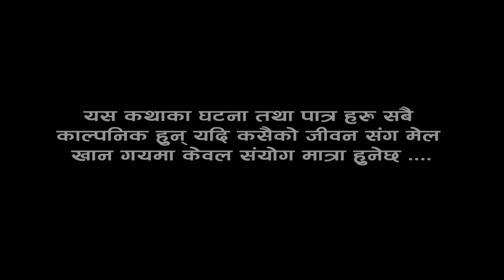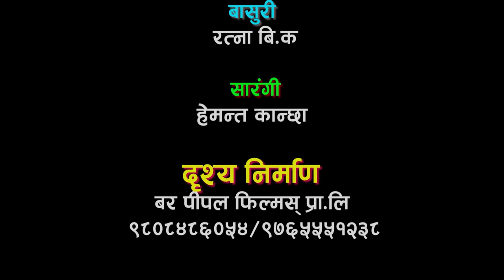माईतीघर | MAITIGHAR | NEW NEPALI FULL MOVIE SENTIMENTAL 2023-2080 BY BINOD SHRESTHA/SUBASH GADAL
Premiered septembar 8, 2023
Premiered septembar 8 NewNepaliShort movie
only on Bar Pipal Flims official YouTube channel

▶A Video by   Bar Pipal Flims
🎬Video Credit:
▶ Story writer:-subash gadal
▶Director :- Subash Gadal
▶ story  :- sabita thapaliya
▶Cinematographer :-birendra pariyar/bishal pariyar
▶Editor :subash gadal
▶Color  :subash gadal
▶Producer:- Bar Pipal Flims
▶Location :-Jitpur Phedi/kavresthali

▶Cast :- binod shrestha Subash Gadal goma neupane aasha b.ksabita thapaliya pabita gadal Rajkumar Shreestha manjali bashyal radhika kattuwal
▶ child artist  :- sampada gadal
@ Bar Pipal Flims
@ Bar Pipal Flims

Special Thanks
@banpakhafilms8591  films

▶Audio/ Video Available Only On  Bar Pipal Flims
All the Audio and Video rights of this Music Video is owned only by ▶ Bar Pipal Flims

Unauthorized downloading and uploading on YouTube channel is Strictly Prohibited 🚫 and will attract punitive measures from  Bar Pipal Flims mbedding to a website is allowed Thanks for visiting in our channel Resunga Chautari

Dhandawali Shreemati#NewNepaliShortMovie # Bar Pipal Flims
▶ यस च्यानल मा रहेका गीत, संगीत तथा Video हरु कपि, Download गरी अन्य Channel मा upload गरेको पाएमा प्रचालित कानुन बमोजिम कडा भन्दा कडा कारबाही गरिनेछ । Embedding to a website is allowed. Bar Pipal Flims  को Offical Youtube Chanel मा हजुर हरु लाही हार्दिक स्वागत छ

यश च्यानलमा अपलाेड गरियका कुनैपनि भिडियो हरु डाउनलाेड गरि अन्य च्यानल मा राख्न सक्त मनाई छ यदि तेसाे गरेकाे पाईयमा कानुन बमोजिम कडाभन्दा कडा कार्वाही गरिने छ
धन्यवाद

 Bar Pipal Flims

Bar Pipal Flims